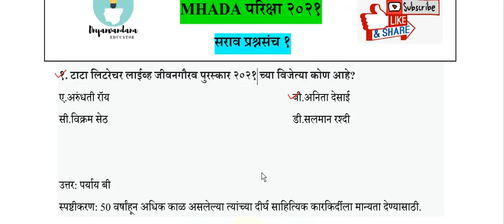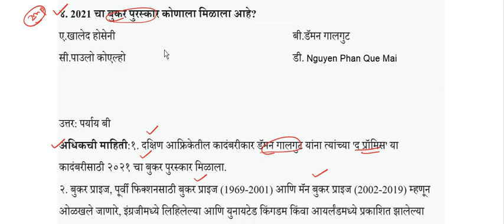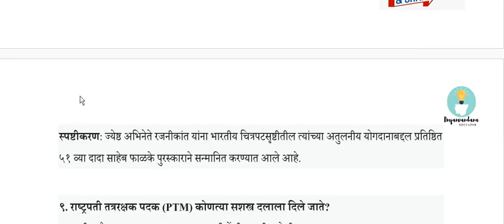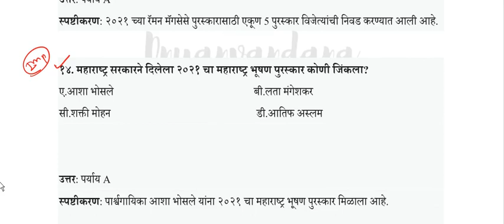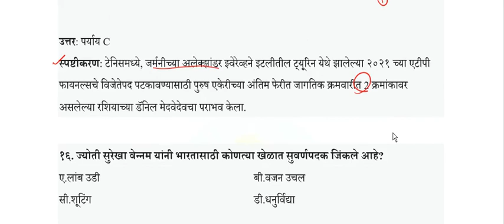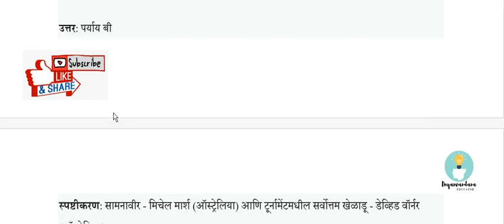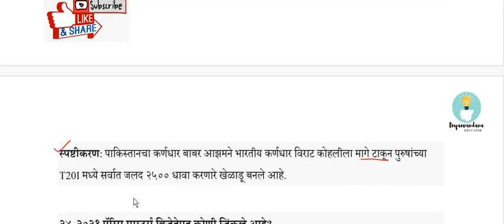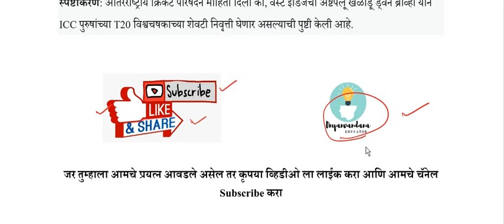Current affairs november 2021 | current affairs Marathi | chalu ghadamodi 2021 | mhada exam 2021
Video मध्ये आपणाकरिता विचारलेले प्रश्न व आपले गुण खाली comment करा.
१. टेनिस मध्ये जागतिक क्रमवारीत अग्रस्थानी कोण आहे ?
२. RCB ने किती IPL ट्रॉफी जिकलेल्या आहेत?
३. IPL ट्रॉफी सर्वाधिक कोणत्या संघाने जिंकली आहे?
४. T20 चषक कोणत्या संघाने सर्वाधिक जिंकले आहे?
५.  Dwayne Bravo हे IPL मध्ये कोणत्या संघाकडून खेळत होते?
Video कसा वाटला नक्की comment करा.
चालु घडामोडी MCQ सरावासाठी खालील चॅनेल जॉईन करा
Mechanical Engineering Exam preparation साठी खालील चॅनेल जॉईन करा